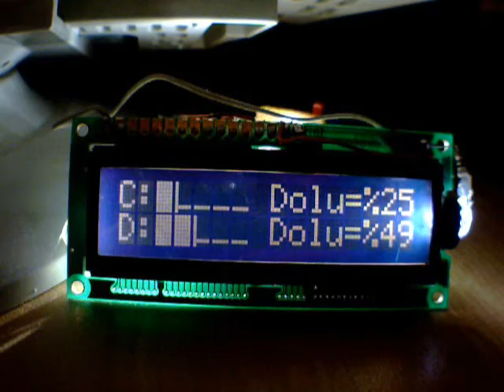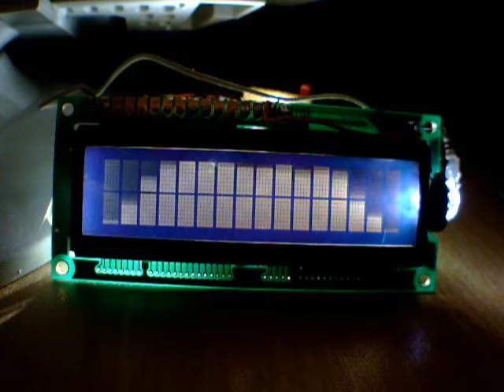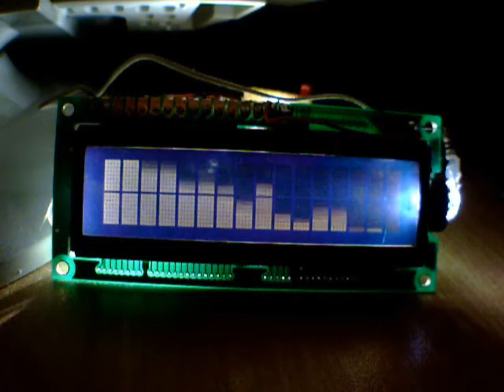2x16 LCD Display with LCD Smartie (Homemade White Light Mod!)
Burada bilgisayarın LPT1 portu ile lcd ekranla bağlantı kurulmuştur.2x16 LCD winamp vumeter.(White light version)
Bu modelde beyaz led kullanılmıştır.